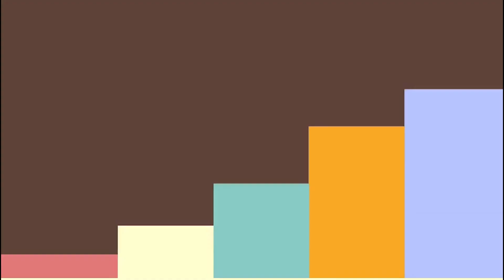দারসে হাদীস:সহীহ আল-বুখারী॥নবীজী সা. যখন বদর যুদ্ধে॥শায়েখ আরীফ উদ্দীন মারুফ॥Shayekh Arif Uddin Maruf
আলোচক :
শায়েখ আরীফ উদ্দীন মারুফ
খতীব, সার্কিট হাউজ জামে মসজিদ কাকরাইল, ঢাকা
রঈস, জামিআ ইকরা বাংলাদেশ ঢাকা।

Shaikh Arif Uddin Maruf
Khatib, Circuit House Jame Mosjid
Kakrail, Dhaka.
Raees, Jamia Iqra Bangladesh.

আপনার কী কোনো বিষয় জানার আছে ???
তাহলে, আজই কমেন্ট করে লিখে জানান  আপনি কী বিষয়ে জানতে চাচ্ছেন। ইনশাআল্লাহ, আমরা আপনার উপর ভিত্তি  করে পরবর্তী ভিডিও আপলোড করব।

Edited By : Saad Maruf

ANTI-PIRACY WARNING
Please never try to copy our content. If you try to
duplicate any of our content, we have the right to
Complain against you.